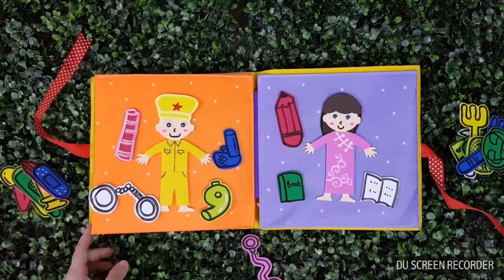Sách vải mẹ Coca chủ đề nghề nghiệp ( lứa tuổi 3-4 tuổi)